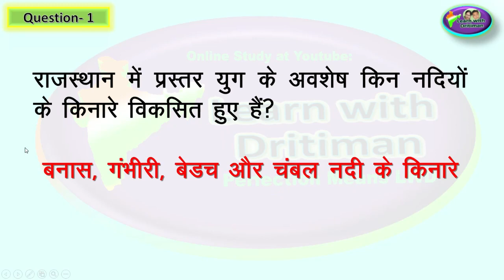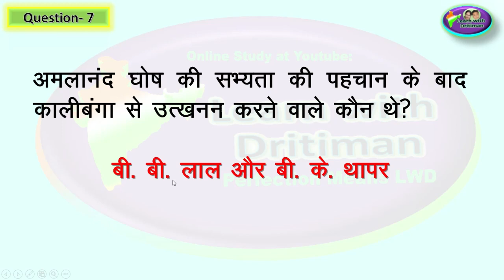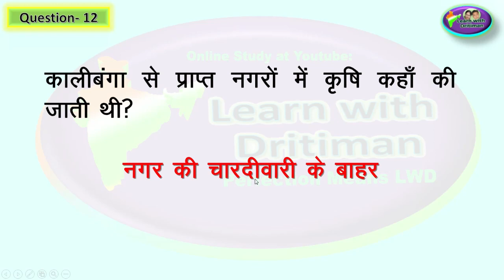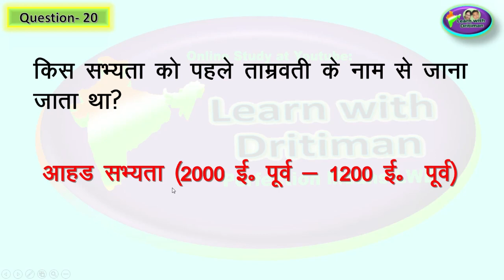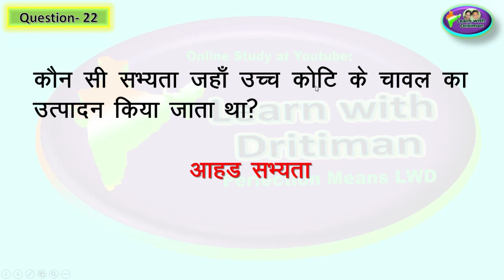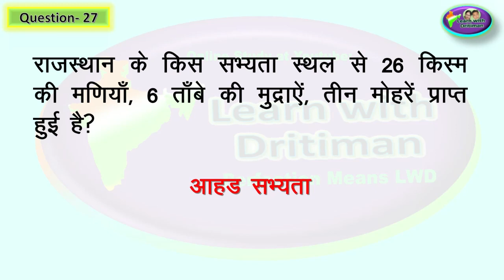2nd grade / Ch-4/P-1/ राजस्थान मे प्राचीन सभ्यता स्थल / 1st GRADE/ 2nd GRADE / Anu Jadoun/ syllabus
Ch4 / Part-1/ राजस्थान मे प्राचीन सभ्यता स्थल / 1st GRADE/ 2nd GRADE/ Anu Jadoun/ most important